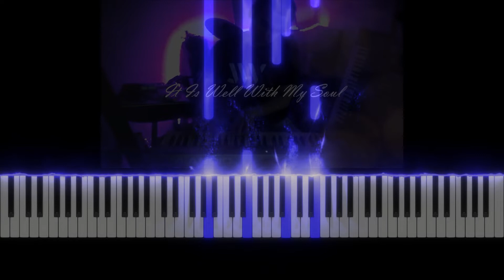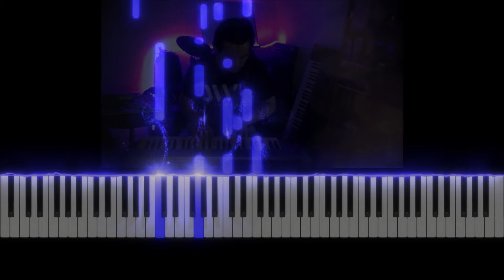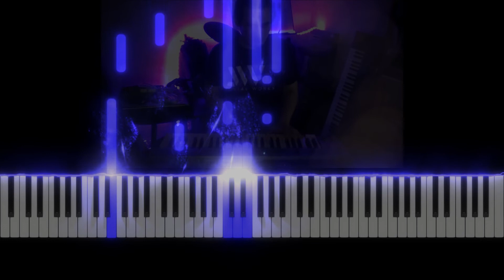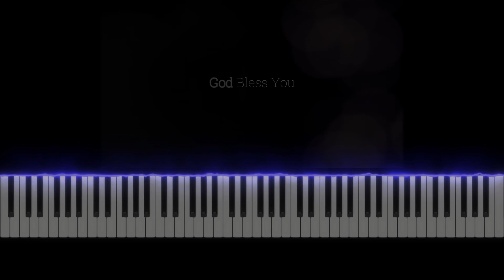It Is Well With My Soul | Hymn (Piano Tutorial/Cover)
This is a Piano Tutorial for the classic Hymn 'It Is Well With My Soul'.

GREAT PIANO MELANCHOLIA MUSIC SET FOR FILMMAKERS, VIDEOGRAPHERS & BLOGGERS
What's in the set:
- 10 tracks
- Commercial license
- 20 minutes of high quality music

The meditation music and guided meditations were produced with certain frequencies that can have a beneficial effect on mind and body.